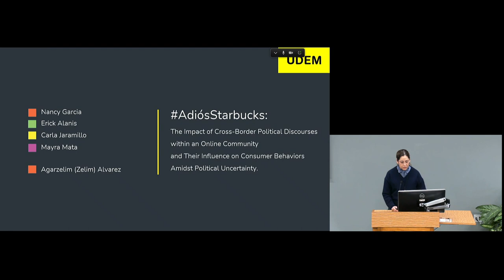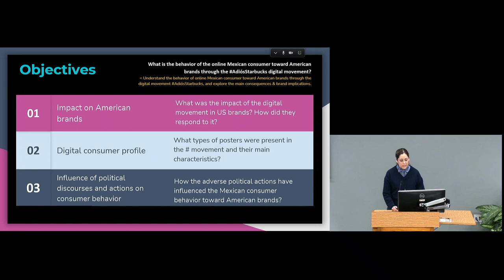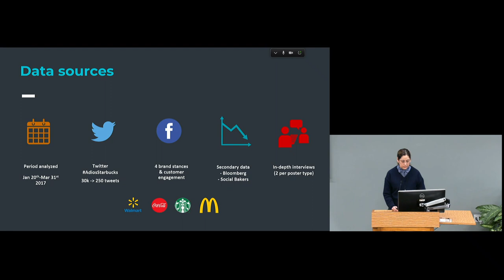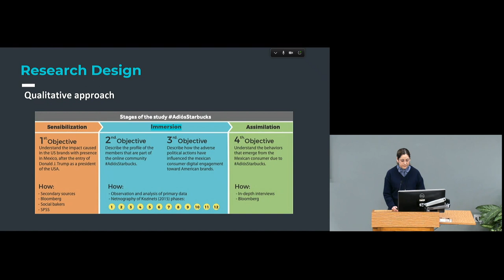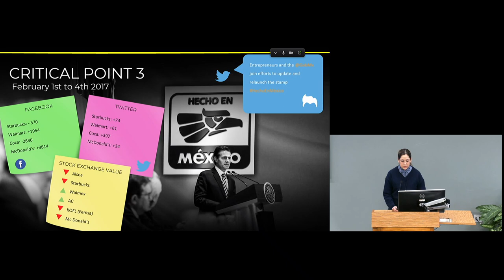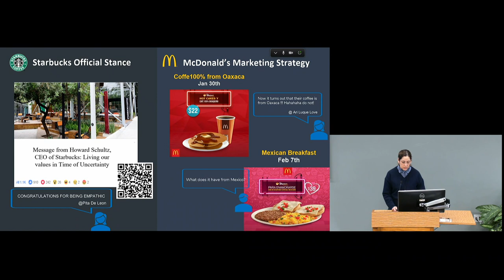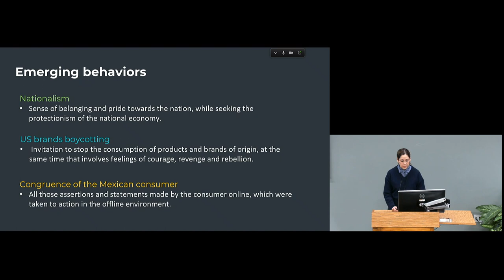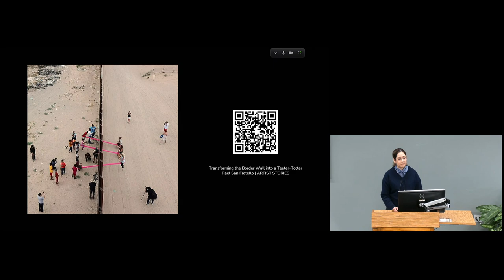AdiosStarbucks: Impacts of Cross-Border Dialogue in an Online Group & Influence on Consumer Conduct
Agarzelim Alvarez-Milán | Universidad Monterrey, Mexico

The social media movement AdiosStarbucks in Twitter (now X) constitutes an online community created by a consumer initiative in response to diverse actions against Mexico executed by Donald J. Trump during the first days of his presidency. This research investigates digital narratives and behaviors of consumers towards American brands in Mexico, following a significant shift in the political landscape in the United States.

This study is primarily motivated by a managerial perspective, with specific focus on brand management approach. We analyze the online presence (and response) of four global and well-established American brands in Mexico, leaders in the fast food, coffee, soft drinks, and retail sectors. Using netnography methodology (Kozinets, 2018), we analyze more than 30,000 tweets using the AdiosStarbucks hashtag and conducted ten semi-structured in-depth interviews.

As part of the findings, this research uncovers three emerging consumer behaviors -nationalism, boycott, and cynicism- in four distinct segments of Twitter posters within the online community. Additional findings show that brand digital engagement -or disengagement- varies according to the response time and the credibility of brand messages in reaction to President Trump’s communications and stances, whether in social media or offline contexts.

From a marketing management perspective, this research contributes to consumer engagement theory in online brand communities and suggest diverse managerial implications related with brand coping strategies in political volatile environments. On a more humanistic level, this study opens new perspectives regarding consumer identity and resistance through digital narratives and movements that may ultimately transcend the virtual realm and manifest in tangible consumer actions and behaviors.

The impact of cross-border political discourses, their interpretation within digital communities, and their influence on consumer behaviors amidst political uncertainty, underscore the importance of studying this phenomenon from an interdisciplinary and a multicultural perspective.